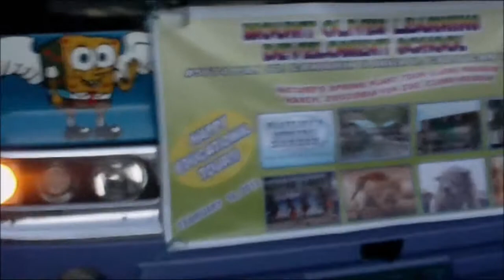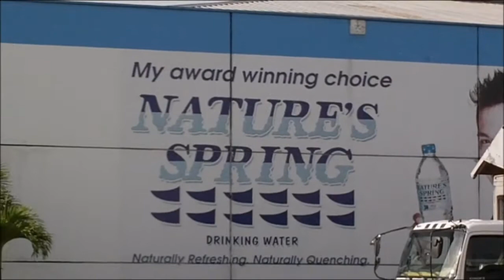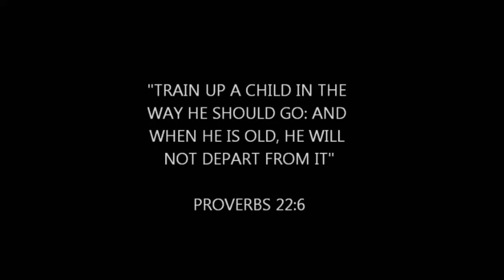MOLDS Open House